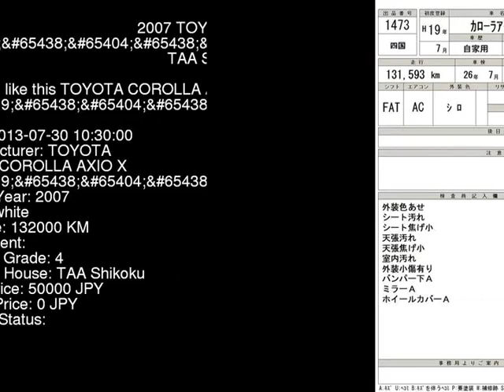2007 TOYOTA COROLLA AXIO X_ NZE141